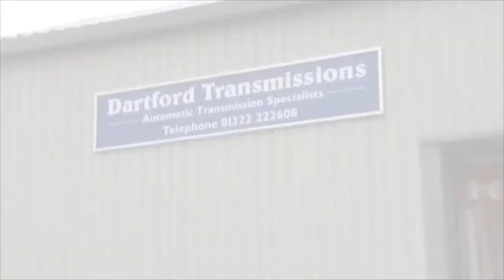Gear Boxes - Dartford Transmissions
Dartford transmissions offers a wide range of services for your automatic car from an oil change to a complete overhaul of your gearbox.